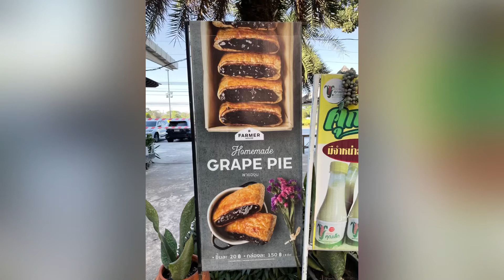Street shop with Grape Pie, Thai traditional snack, Honey and local wine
This shop located at outlet palchong along the street to Saraburi province. I love this place because has a lot of shop hear for shopping and take a break. Especially wine shop in this video. I always take a lot of bottoms wines back home. I very good test with a very good price.